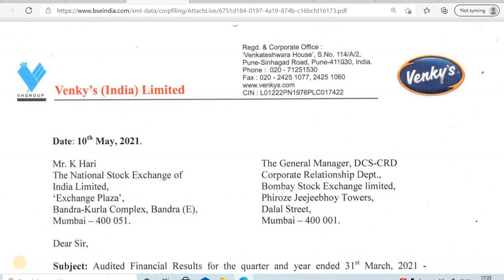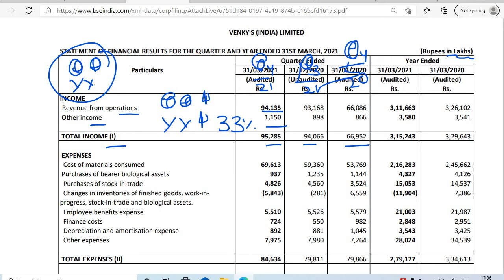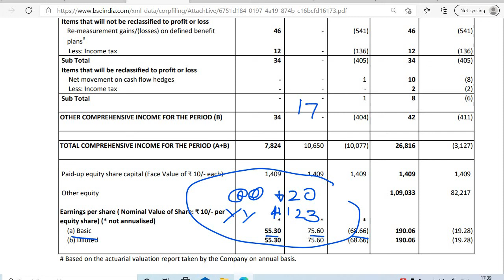VENKYS INDIA SHARE Q4 2021 RESULTS || VENKYS INDIA SHARE DIVIDEND 2021